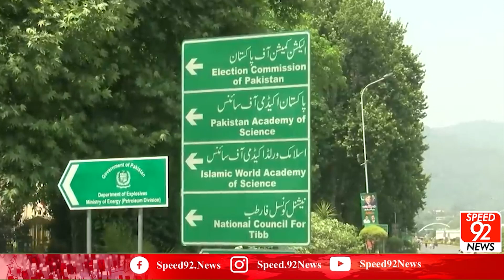General Bajwa Should Not Have Been Given An Extension, So Why Did He Give It? Maryam Aurangzeb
جنرل باجوہ کو ایکسٹینشن نہیں دینی چاہیے تھی تو کیوں دی؟ مریم اورنگزیب کا عمران سے سوال | ایم کیو ایم کے تحفظات: آصف زرداری نے پارٹی رہنماؤں سے مشاورت کیلئے وقت مانگ لیا | کراچی: الیکشن کمیشن کا بلدیاتی کونسلز کے ایڈمنسٹریٹرز کو ہٹانے کا حکم | اسپیڈ 92 نیوز